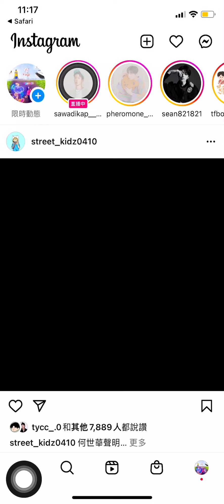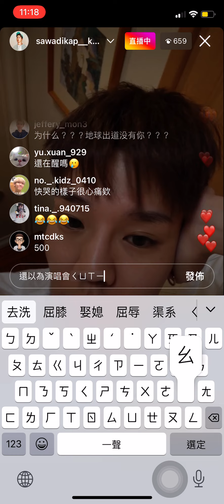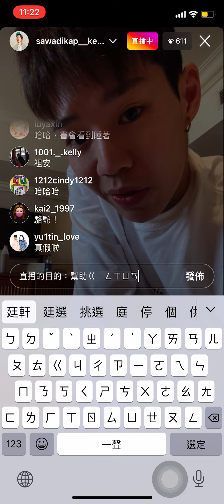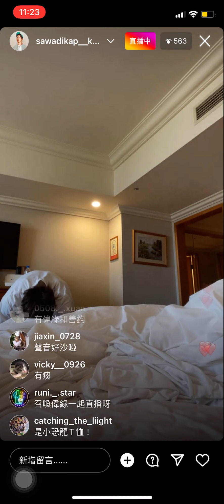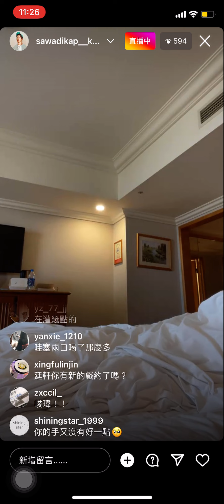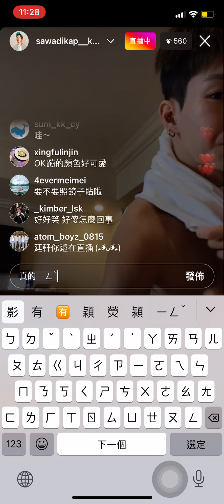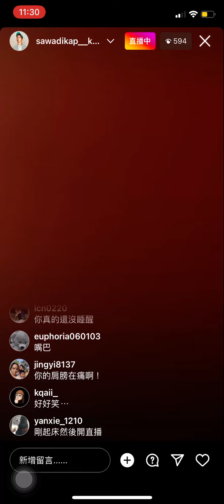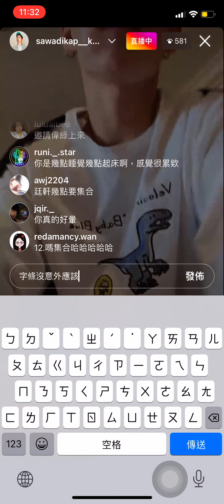廷軒10/8直播